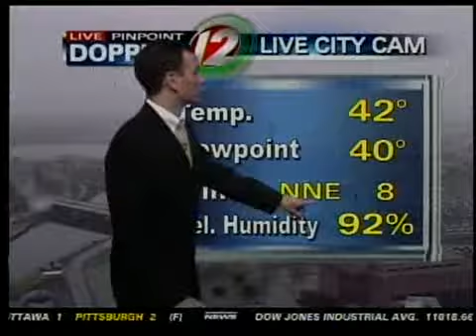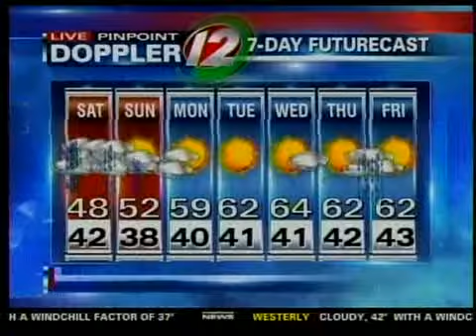Saturday AM Forecast